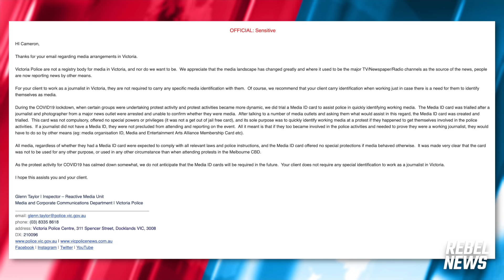Covid-cops mess with the WRONG journalist!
I went to cover the lockdown protest in Melbourne today for Rebel News. As I arrived, police surrounded me for allegedly "not being a Victoria Police accredited journalist". Seriously! WATCH & SHARE what happened next.